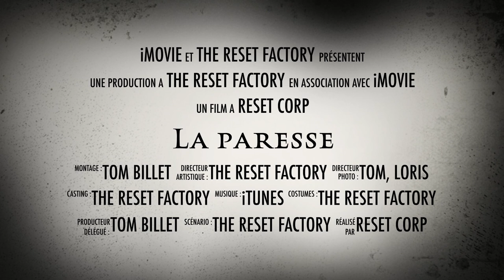Les 7 vertus : La paresse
Première vidéo de la série "Les 7 vertus" du groupe The Reset Factory.